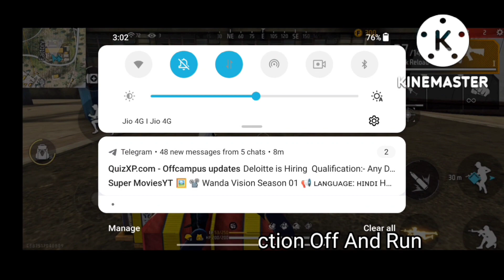Top 5 New Trick In Free Fire I Training Ground Tricks In Free Fire | Free Fire bug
🌐Countries For Free Fire🌐
1.🇹🇭 Thailand
2.🇧🇷 Brazil
3.🇷🇺 Russian Federation
4.🇮🇩 Indonesia
5.🇻🇳 Viet Nam
6.🇮🇳 India
7.🇨🇳 China
8.🇨🇷 Costa Rica
9.🇲🇽 Mexico
10.🇦🇷 Argentina
11.🇲🇾 Malaysia
12.🇨🇴 Colombia
13.🇹🇼 Taiwan, Republic of China
14.🇧🇩 Bangladesh
15.🇳🇵Nepal
16.🇵🇭 Philippines

Your Quies
unlimited health in free fire
bug training ground terbaru
bug training terbaru
new bug in free fire
bug free fire 2021
bug free fire terbaru 2021
bug ff training 2021 gloo wall unlimited
how to get unlimited gloo wall in training ground
free fire
unlimited gloo wall in training mode
training ground unlimited gloo wall 2022
Bug training ff terbaru 2021
ff training mode tips and tricks
free fire training glitch
Training tricks
training ground free fire
training tricks in free fire
bug training ff terbaru
unlimited gloo wall in training mode 2022
unlimited gloo wall in training mode after update
Training ground unlimited gloo wall enter
free fire new event
get unlimited gloo wall in training mode
training mode bug after update
free fire invisible trick training ground
training ground unlimited health trick
Training ground car enter trick and tips
gexan gaming
ff training new bugs
ff new bug in training mode
free fire ghost trick
free fire ghost trick in training ground
Training ground car tricks
free fire new tricks 2022
Training ground gloo wall tricks
unlimited gloo wall trick
ff training gameplay
Training ground car enter
monster truck in training ground
training ground me vehicle kaise laen
Training ground in car
car in training ground free fire
one placeff
how to bring car in training ground
how to drive car in training ground in free fire
Training ground unlimited health tricks